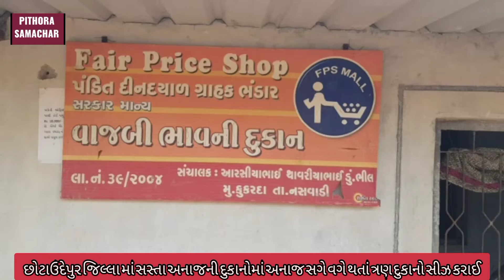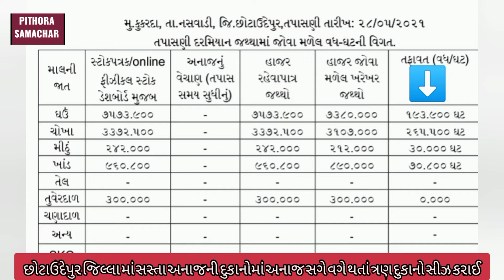લ્યો ગરીબોના ના હકનું અનાજ પણ સગેવગે, કોરોના કાળ માં ગરબોને વિના મૂલ્યે મળતું અનાજ ગાયબ?